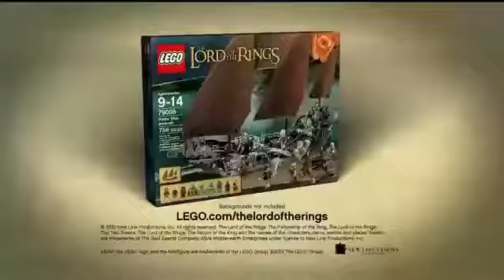LEGO 79008 Pirate Ship Ambush - LEGO The Hobbit and the Lord of the Rings